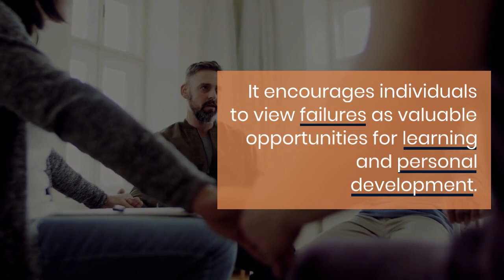Resilience and Growth: The Mindset for Financial Independence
This quote highlights the resilience and growth mindset required to overcome setbacks on the path to financial independence. It encourages individuals to view failures as valuable opportunities for learning and personal development.